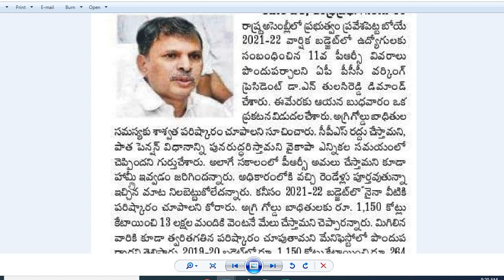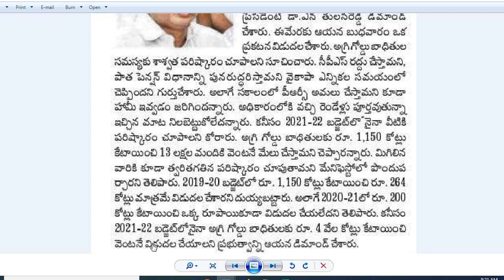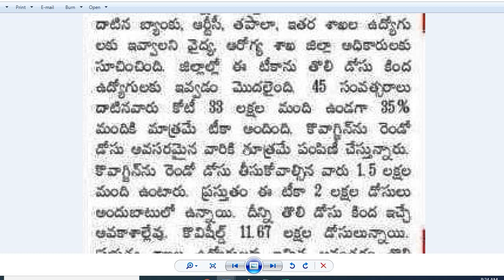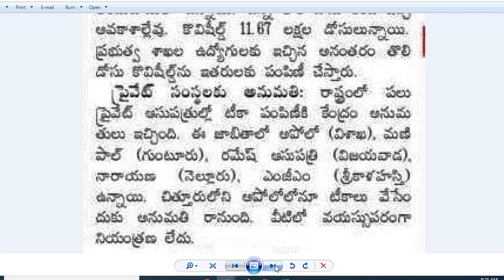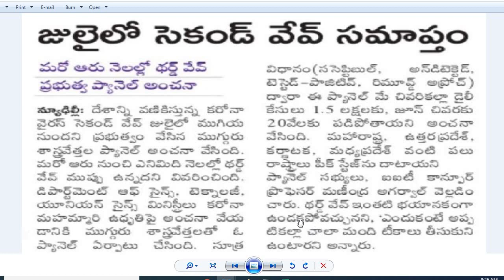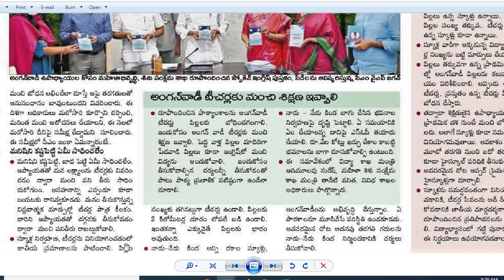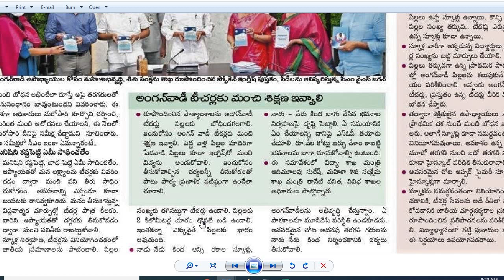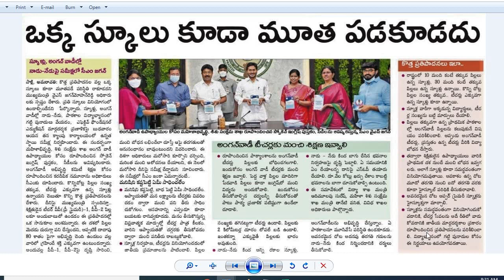డిపార్ట్మెంటల్ పరీక్షలు వాయిదా వేయాలి|నూతన విద్యా విధానము-2020 దిశగా |జూలైలో సెకండ్ వేవ్ సమాప్తం|PRC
డిపార్ట్మెంటల్ పరీక్షలు వాయిదా వేయాలి|పీఆర్సీ ప్రకటించాలి|నూతన విద్యా విధానము-2020 దిశగా అడుగులు|జూలైలో సెకండ్ వేవ్ సమాప్తం